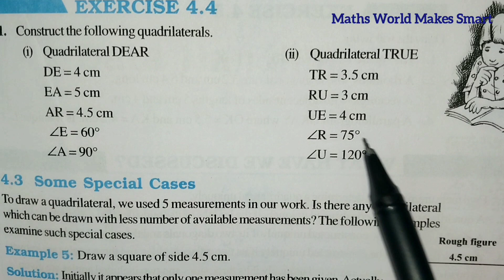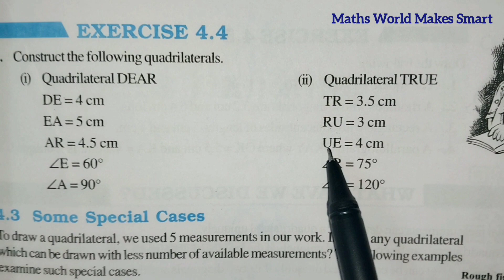8thClass, Practical Geometry, Exercise 4.4, ‎@Maths World Makes Smart In Telugu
8thClass,
 Practical Geometry,
Exercise 4.4, ‎
@Maths World Makes Smart In Telugu